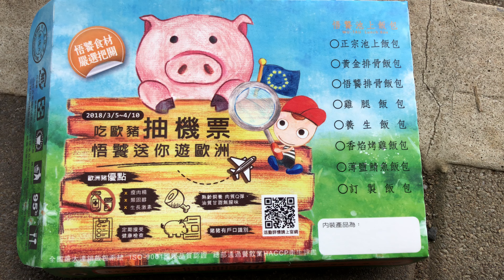悟饕池上飯包 正宗池上飯包 吃歐豬抽機票 圖案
2018.4 悟饕池上飯包 正宗池上飯包 吃歐豬抽機票 圖案